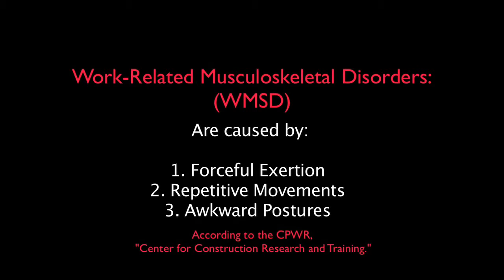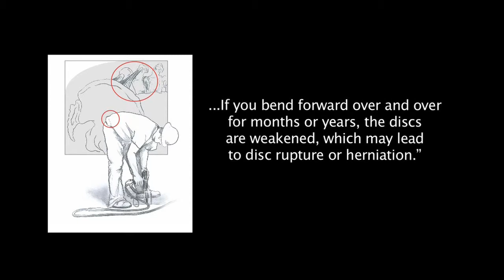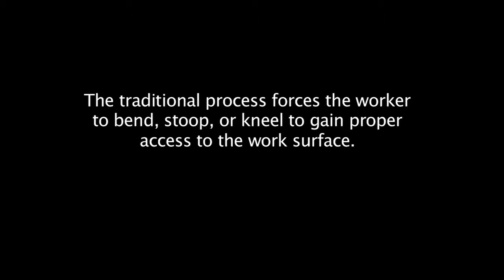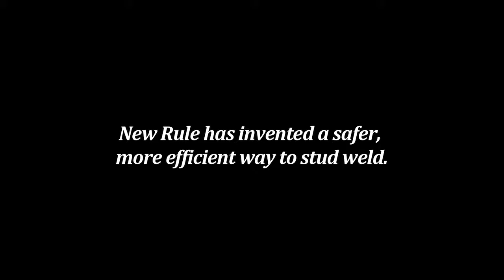Safety Problems in Traditional Stud Welding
Here are the basic steps involved in the traditional stud welding practice. This is one of the most back breaking jobs in construction and can cause work related musculoskeletal disorders in ironworkers. With New Rule Products, you can work from a mobile stud welding cart system from the upright and standing position.